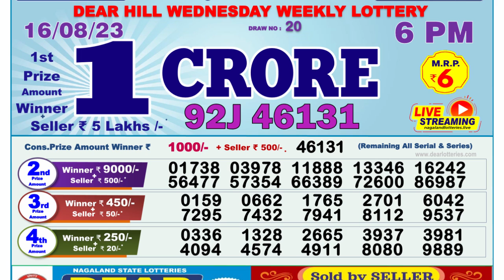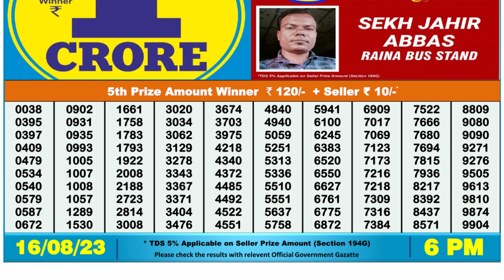🔴Dear Lottery Sambad Live 6pm today 16.08.23 Nagaland State Lottery Result